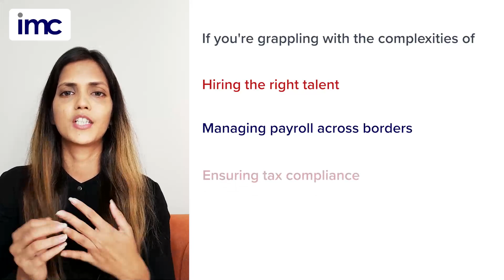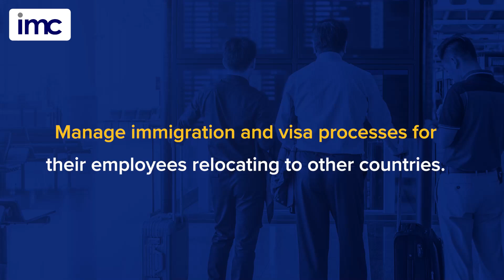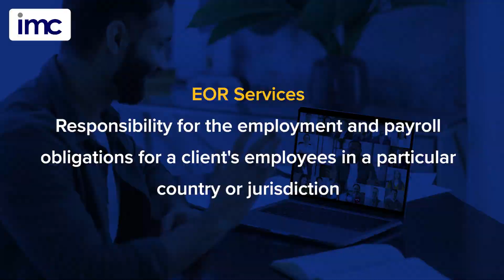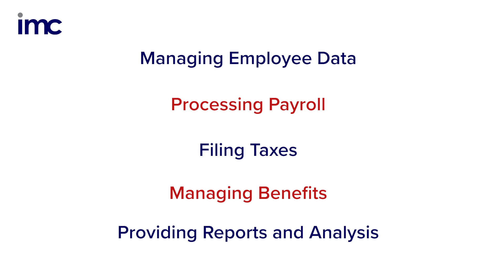Maximizing Your Business Success with Global Mobility Services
Welcome to our latest YouTube video discussing Global Mobility Services.
This professional and informative video will delve into the world of global mobility, exploring the various services available to support businesses and individuals in managing international employment.

From visa and immigration assistance to relocation support and tax advice, global mobility services are integral for successful global operations. Join us as we explore the benefits of these services and how they can help to improve employee satisfaction, retention, and overall productivity. Whether you're an employee, business owner or HR professional, our video will provide invaluable insights into this crucial topic.